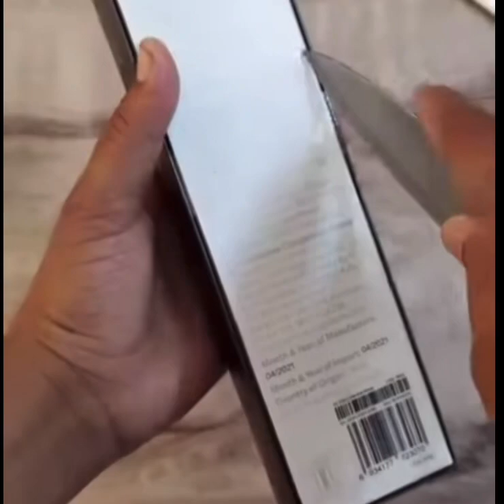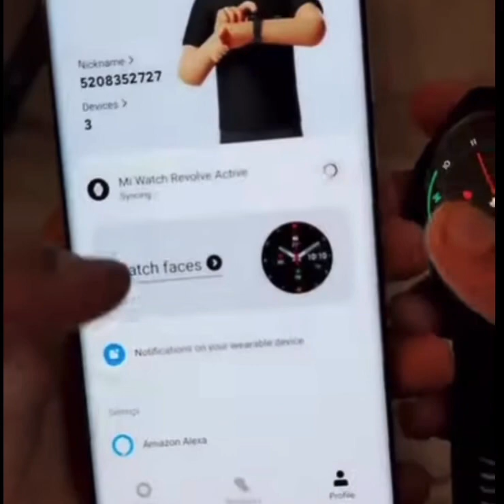Mi watch unboxing review